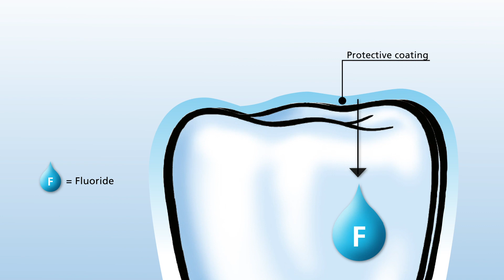Fluoride: a valuable component that can help keep your teeth healthy, explained by Dr Michael Dieter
Fluoride: a substance frequently read about and contained in many oral care products. In this video, Dr Michael Dieter explains why fluoride is so important for healthy teeth and why the use of products containing fluoride is safe.